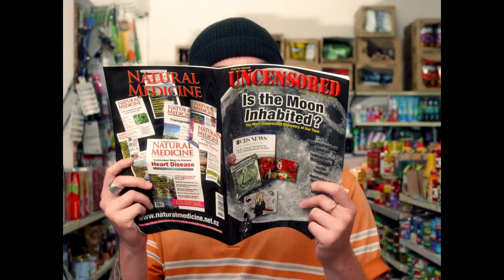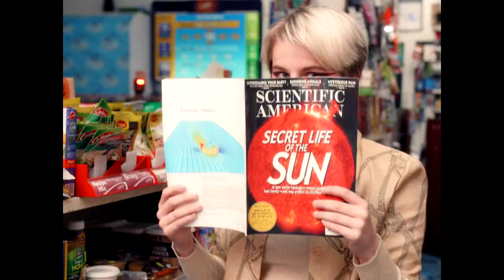VILLETTE - Not In Love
First track off my upcoming EP.  Thanks NZ On Air!

Director:  Félix Vaunois
Producer:  Samantha Dutton
Production Assistant:  Calem Graty
DOP:  Ben Brewer
1st AC:  Dan Edser
Gaffer:  Liam Rennie
Art Director:  Catherine Ellis
Editor and Colourist:  Luke Ross
Stylist:  Kate Mason
Makeup Artist and Hair Sytlist:  Astrid Crosland

Cast:
Villette
Courtney Bassett
Mereana - Wairoa
Neihana Lowe
Taumata Lowe
Ash Jones

Special Thanks:
Hunting Ground Store